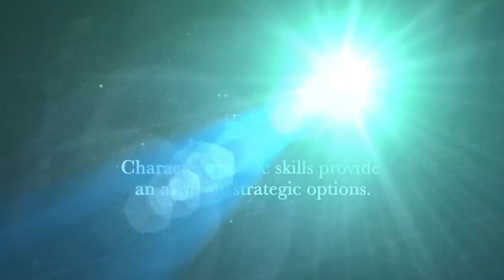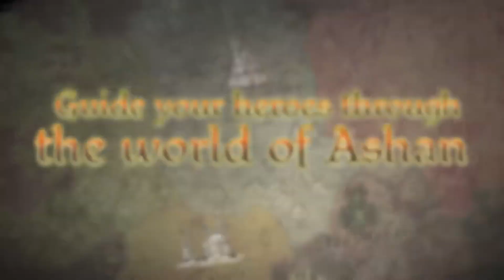LANÇAMENTOS DO NINTENDO SWITCH - JULHO 2023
Gift Cards Nintendo, Playstation, Xbox, PC, Mobile e muito+ - Zero3Games

[ACESSÓRIOS OFICIAIS DA NINTENDO NA AMAZON]
Joy-Cons Azul e Vermelho NEON
MicroSD 128gb
Case Switch Oficial Zelda
Grip para Joy-cons
Switch PRO Controller

Vídeo falando sobre os jogos que serão lançados para Nintendo Switch em Julho de 2023